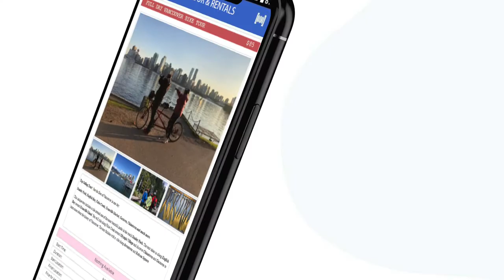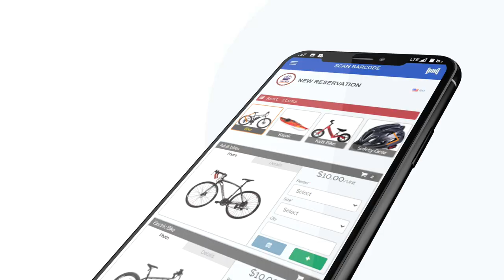The Rise of the Artificial Intelligent Tour Guide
Alex Bainbridge's influence within the industry should not be underestimated.

Alex founded TourCMS, the original leader in tours & activities online travel agent distribution providing reservation system and distribution technology to hundreds of local tour operators, and ran that business for 10 years until its successful sale in October 2015.

Highlights of this period include working with the industry leading sightseeing brand Gray Line providing online travel agent distribution services from 2012 onwards (TourCMS still runs this service today). In multi-day tour distribution Alex also created, with TourRadar, the first industry end-to-end solution connecting live reservation system availability with travel agent distribution.

Alex will be discussing his new venture, Autoura a platform for autonomous vehicles, and Sahra, an artificial intelligent tour guide.